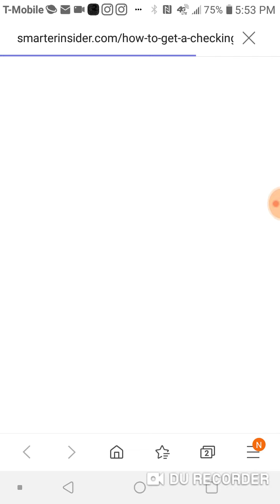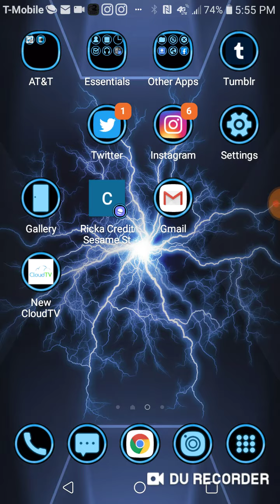Waco Moe Lee and getting fired